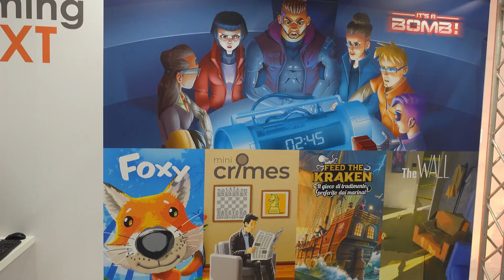GateOnGames @ @luccacomics 2021 | DungeonCast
Lucca Comics & Games è ripartita dopo l'anno di stop imposto dalla situazione sanitaria. Abbiamo realizzato questo breve video per ringraziare tutti voi che siete passati a trovarci al nostro stand.

Appuntamento a tutti alla prossima fiera!

Mario Cortese è un imprenditore nel mercato del gioco da tavolo. Si occupa professionalmente di giochi da tavolo dal 2009 come consulente per le aziende e come imprenditore. Ha fondato nel 2011 DungeonDice.it, uno dei maggiori punti di riferimento italiani nella vendita al dettaglio e all'ingrosso di giochi in scatola e giochi di ruolo. Nel 2015 ha fondato anche GateOnGames, una casa editrice indipendente per la localizzazione di giochi da tavolo internazionali e la produzione di inediti italiani. Nel 2017 fonda la catena di negozi fisici DungeonStore.

Ad oggi gestisce ed amministra direttamente i tre brand DungeonDice.it, GateOnGames e DungeonStore insieme ad un team di professionisti assolutamente incredibile!

Music Copyright:
Song: Nextgen Show by Amaski